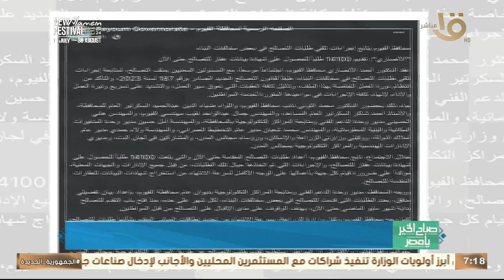تسليم 2 طن لحوم صكوك أضاحي لتوزيعها على المستحقين بالقليوبية وأهم أخبار المحافظات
صباح الخير يا مصر | تسليم 2 طن لحوم صكوك أضاحي لتوزيعها على المستحقين بالقليوبية  وأهم أخبار المحافظات